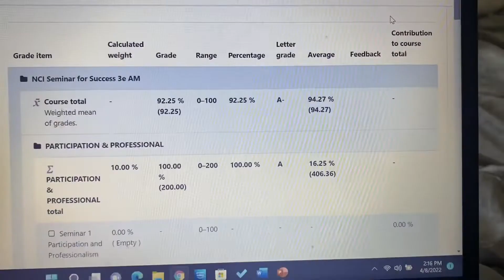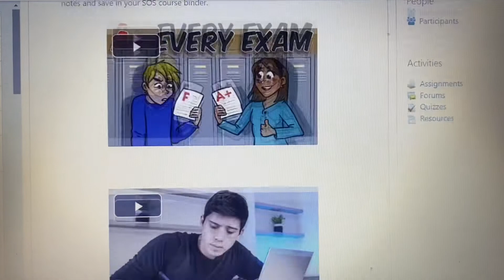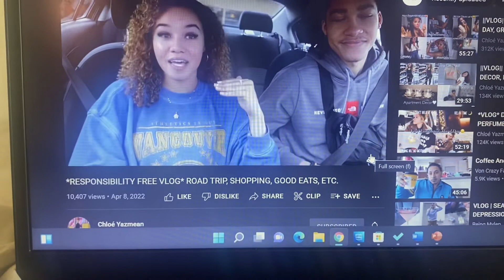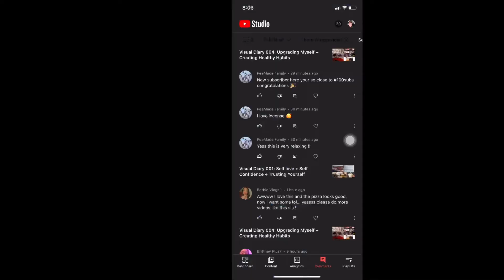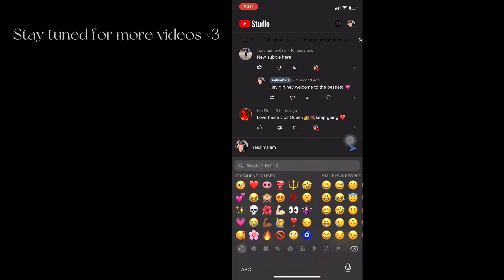Weekly Reset Routine | Chill/Lazy Edition🧿🌺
Weekly Reset | Chill/Lazy Edition